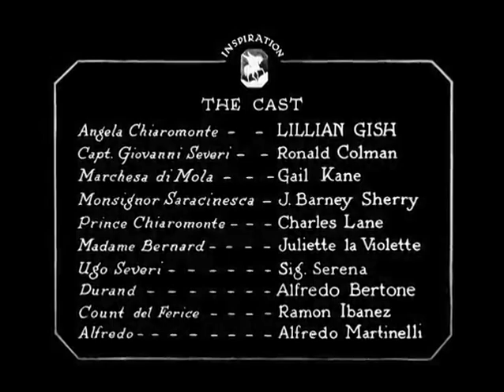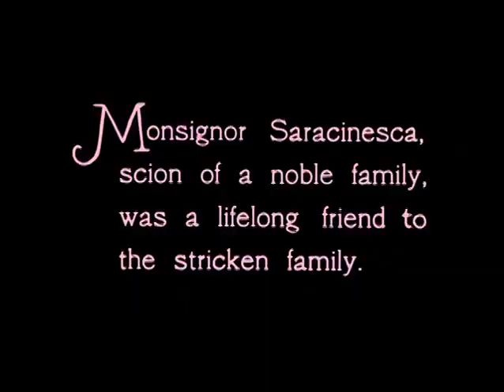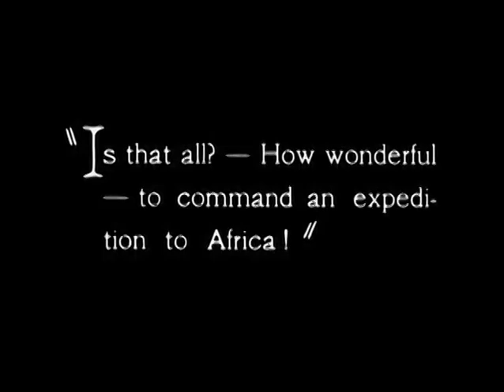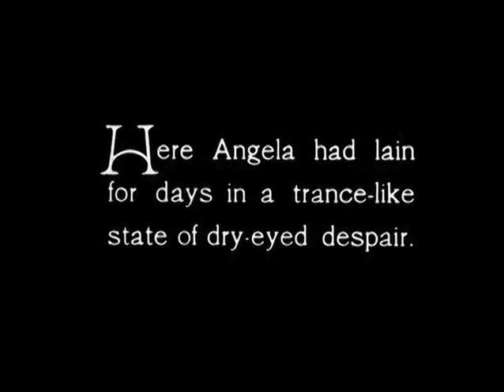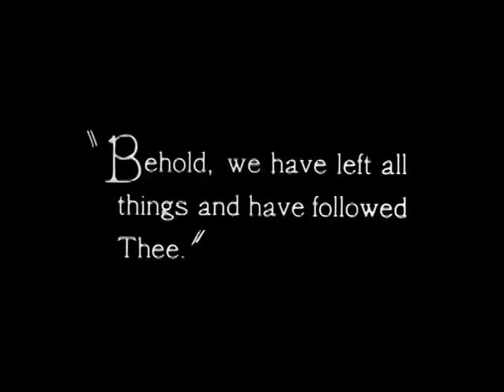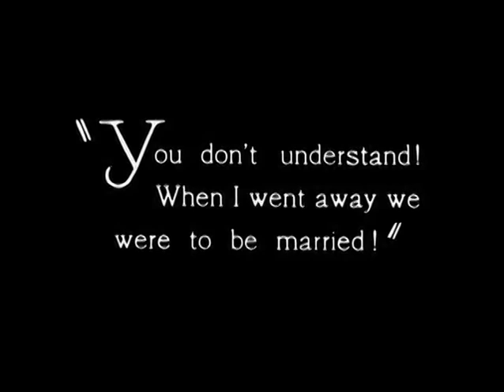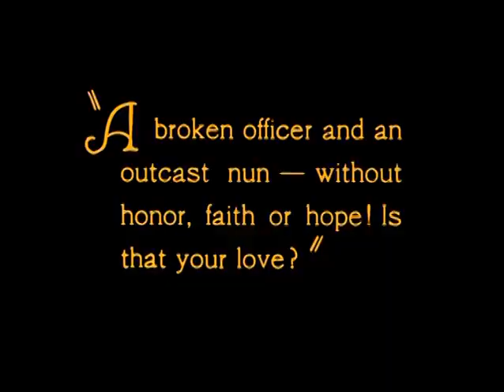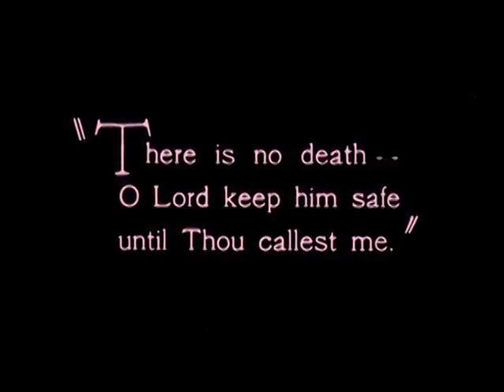The White Sister (Lillian Gish, Ronald Colman)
Gish and Colman are engaged, but are forced apart due to circumstances beyond their control. When they meet again, he still wants to marry her, but she is now a nun. Filmed in Italy.